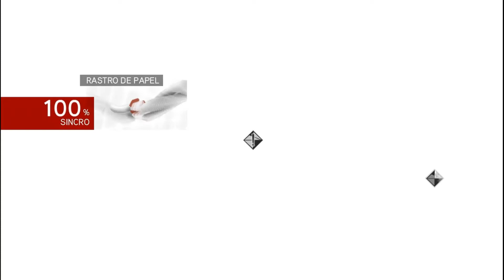Assassin´s Creed Brotherhood - Capitulo 26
En este capítulo encontramos al banquero (Juan Borgia) y le damos muerte.